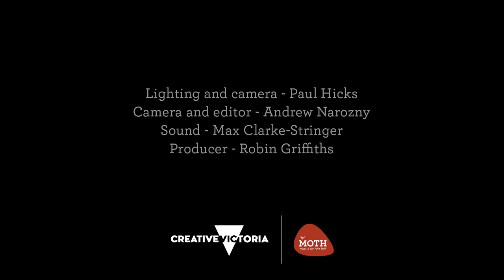Matt Joe Gow - Sweet Collapse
Matt Joe Gow performs 'Sweet Collapse' live at Music on the Hill (MOTH), Red Hill, Victoria, Australia on Friday 2 July 2021.

Part of 'The Cocoon Project' - 6 artists perform new works created during isolation.

With  Andrew Pollock on guitar and and Katya Harrop on backing vocals.

'The Cocoon Project' by MOTH is supported by the Victorian Government through Creative Victoria.